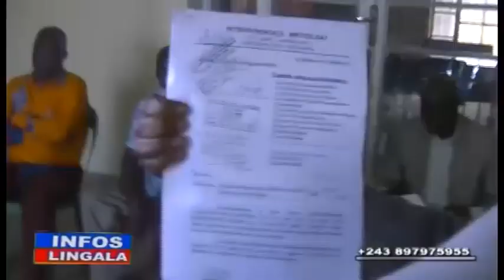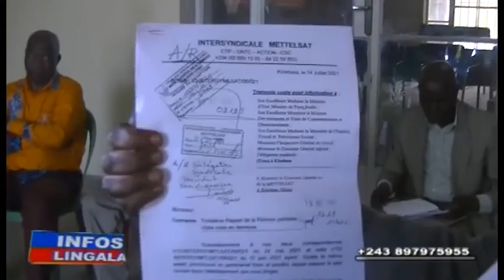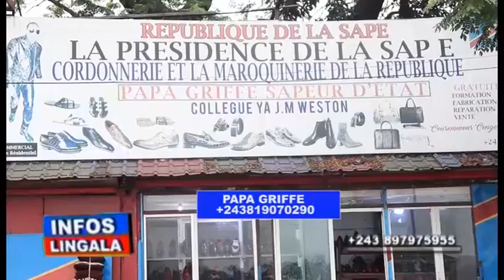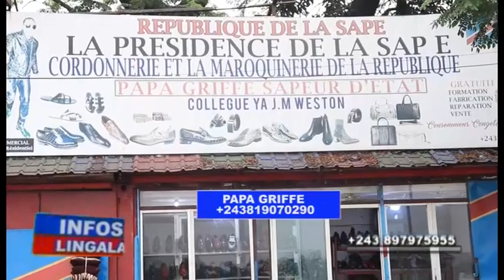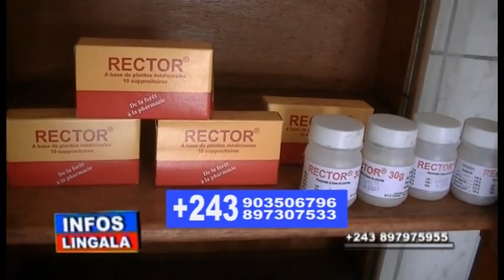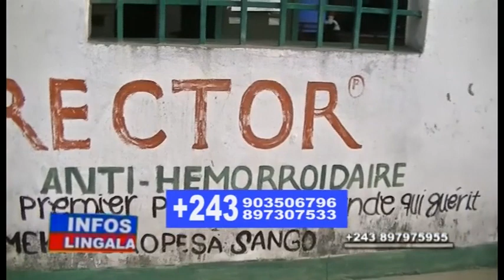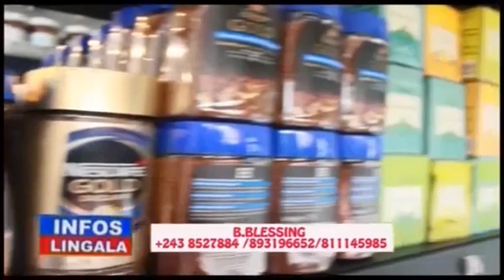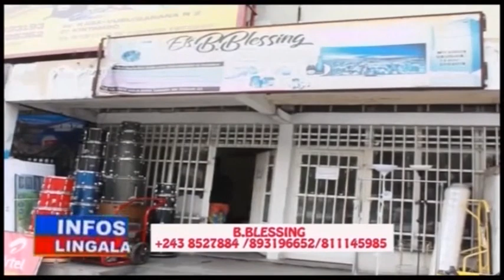🔴 INFO LINGALA2/Sept/21 EYINDI NA ASS. NAT BA DÉPUTÉS NZOTO NA NZOTO ENTRE BANGO EZA MAWA MINGI 🥺🥺🥺